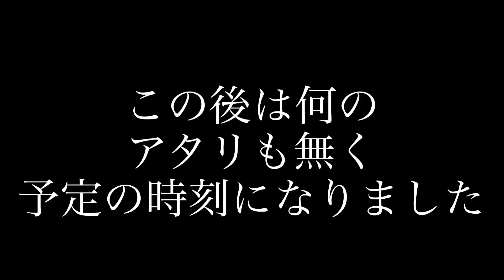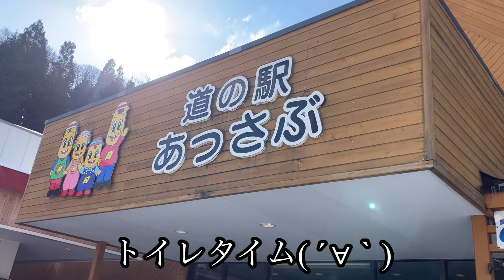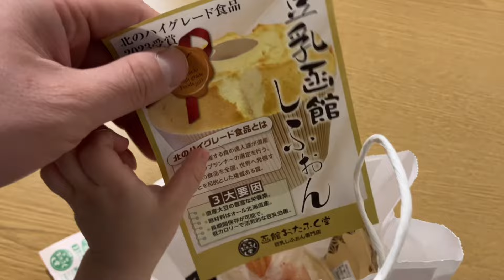オガの休日過ごし方#100ゆんゆんと函館釣行TV函館コラボ釣行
こんにちは！おがライフです( ´∀｀)今回おがの休日過ごし方100回記念になります！函館のカリスマ釣り師ゆんゆんさんに会えるのか前日までわからないということでとりあえず向かいましたが会えることに！渋い中なんとか釣り上げたカレイで盛り上がりました( ´∀｀)そして次の日江差釣行で偶然ゆんゆんさんと再会！奇跡的に少し釣りができて幸せでした( ´∀｀)

ゆんゆんと函館釣りTV

▽楽天room
チャンネル内で使用している愛用品や
お気に入りの物を紹介していきます

 嫁ちゃんが料理しておがともぐもぐしてます！
もぐもぐおがカップル